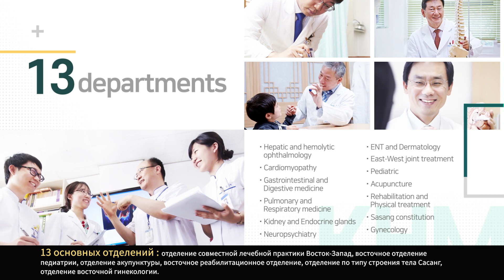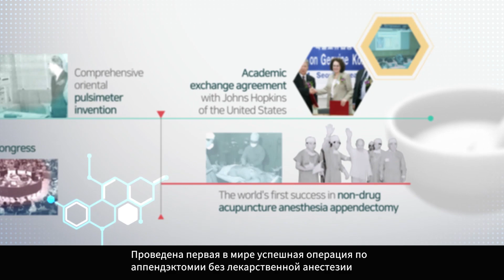Рекламный видео-ролик о клинике восточной медицины МЦ Кёнгхи / 경희대학교한방병원 홍보영상 (러시아어 버전)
Медицинский центр Кёнгхи был открыт в 1971 году в районе Донгдэмун-гу, как самый крупномасштабный центр в Азии, расчитанный на 1000 койко-мест.
Медицинский Центр Кёнгхи подразделяется на 6 отделений:
западная медицина, стоматология, восточная медицина, восточно-западная медицина, фармацевтика и медсестринское дело.

[Восточная клиника университета Кёнгхи]
считается одной из лучших клиник в Корее по применению корейской фитотерапии- Ведущая корейская медицина·медицина восточной практики- Восточная клиника #1 по силе бренда

※ Медицинский Центр при университете Кёнгхи (был открыт в 1971 году, имеет 4 филиала), госпиталь Кёнгхи при университете Кан Донг (открыт в 2006 году и имеет 3 филиала).
Медицинский центр Кёнгхи имеет уникальную систему подразделения отделений по 6 направлениям, которая ведет к максимальному повышению эффективности лечения, а также центр имеет успех в области исследований и образования.